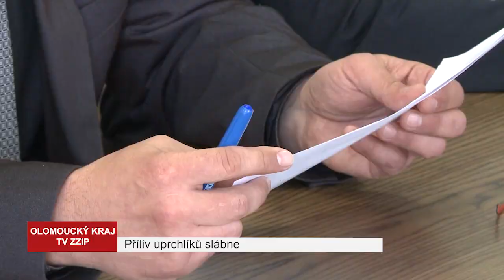Příliv uprchlíků z Ukrajiny slábne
Necelých deset tisíc běženců z Ukrajiny odbavila od začátku války do konce dubna asistenční centra v Olomouckém kraji. Dalších zhruba jen tisíc lidí se pohybuje v regionu mimo databázi. Počet nově příchozích ale rapidně klesá.